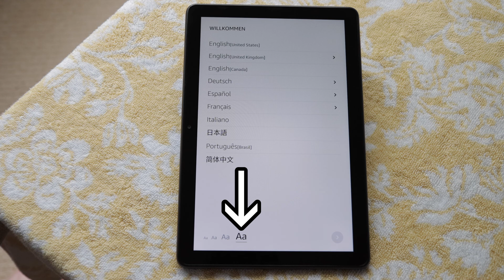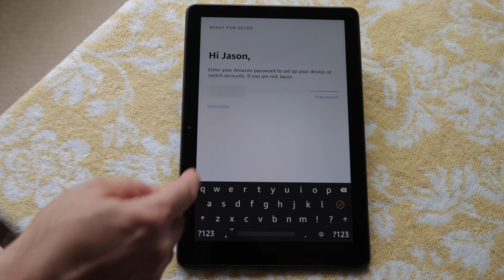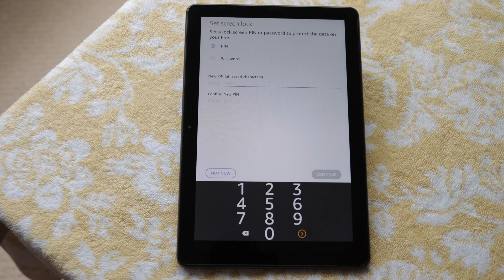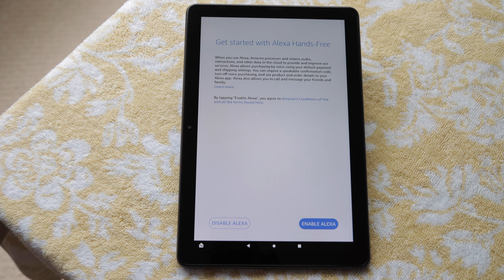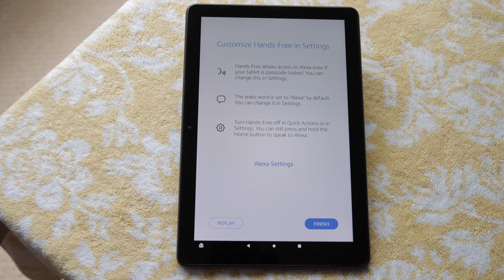How to Setup An Amazon Fire HD 10 Tablet (easy to follow step by step tutorial)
So you just purchased an Amazon Fire HD 10 Tablet and now you want to make sure that you set it up properly before using it.  You've come to the right place!  We will walk you through the initial setup procedure so that you can get your Amazon Fire HD Tablet up and running!  This easy to follow (step by step video) will get your Fire HD Tablet operational.

Fire HD 10 tablet, 10.1", 1080p Full HD, 32 GB, latest model:

Made for Amazon SanDisk 512GB microSD Memory Card for Fire Tablets and Fire -TV:

Amazon Fire HD 10 Tablet Cover: